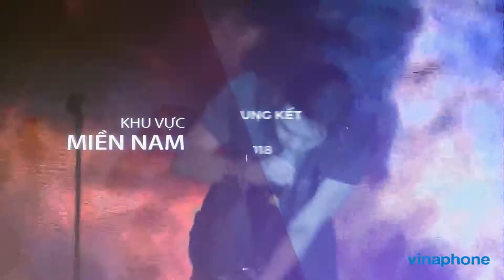Trailer The Band By Vinaphone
Vinaphone Thebandbyvinaphone trailer Ibgroup